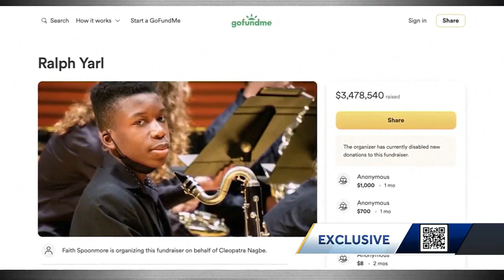Four months of healing for Kansas City teen Ralph Yarl